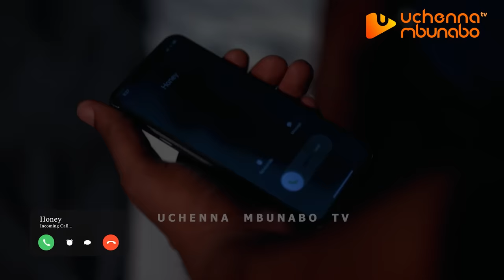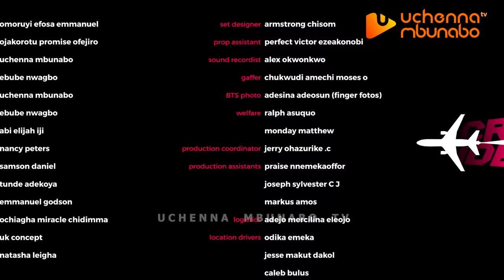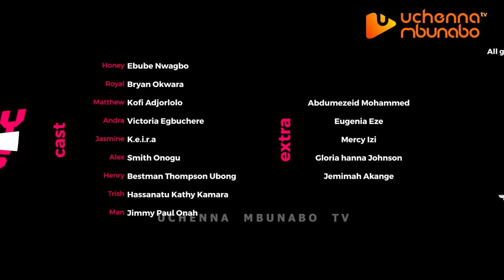CRAZY IDEAS - EBUBE NWAGBO, BRYAN OKWARA, VICTORIA EGBUCHERE, KEIRA HEWATCH 2024 nigerian movies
This amazing movie will make your day very educative and very emotional...
Starring: EBUBE NWAGBO, BRYAN OKWARA, VICTORIA EGBUCHERE,  KEIRA HEWATCH